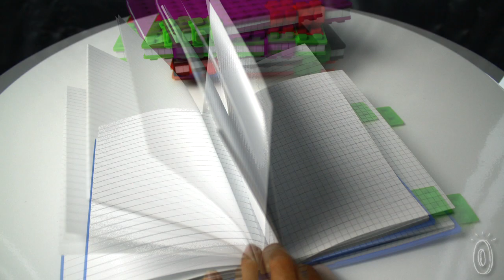Kristins Gifts - WAFF Notesbooks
WAFF notebooks and alphabet cubes discovered by The Grommet. This silicone notebook is stylish and soft. The silicone clips are removable and can be placed anywhere on the cover. Use the Alphabet cubes to decorate.